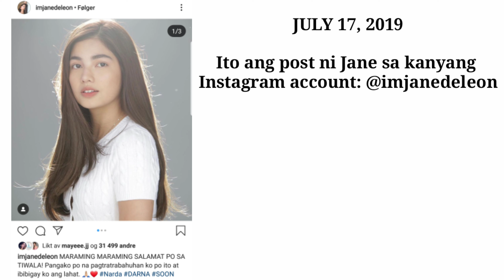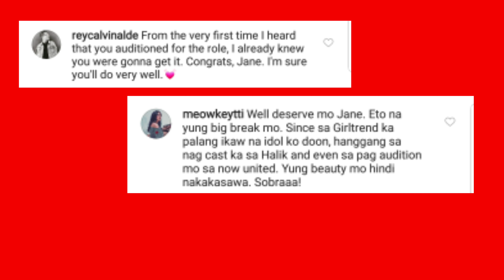MEET JANE DE LEON ANG BAGONG DARNA 2019| TRENDING NA| BIG BREAK FOR HER| MAY NANALO NA TE!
FLY HIGH! JANE DE LEON HINIRANG BILANG BAGONG GAGANAP NA DARNA. SA DAMI-RAMING NAG AUDITION SIYA TALAGA ANG NAKUHA. ANO KAYA ANG NAKITA NILA SA KANYA?  BAKIT SIYA? AT ANO ANG REAKSYON NG MGA TAO? WATCH MY FULL VIDEO TO KNOW MORE ABOUT HER.